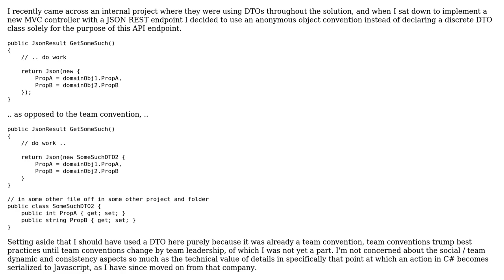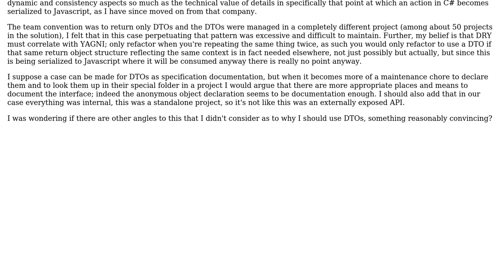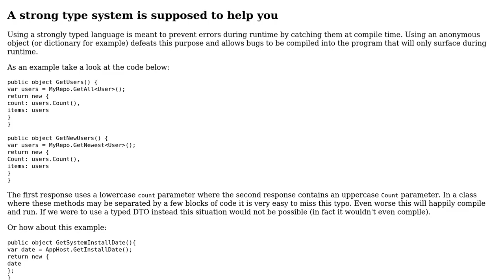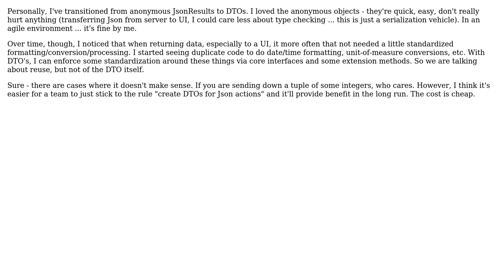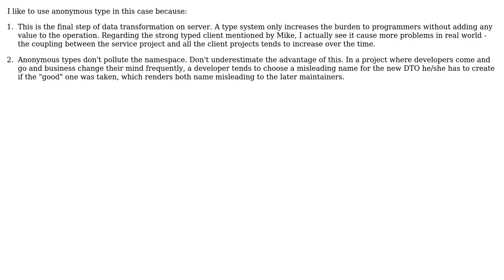Software Engineering: DTOs matter on ASP.NET MVC JSON Action? (4 Solutions!!)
Software Engineering: DTOs matter on ASP.NET MVC JSON Action?

With thanks & praise to God, and with thanks to the many people who have made this project possible! | Content (except music & images) licensed under CC BY-SA | Music | Images & others | With thanks to user stimpy77 user M Smearer user Mike user Idan Arye user Codism and the Stack Exchange Network Trademarks are property of their respective owners. You are responsible for your own actions.